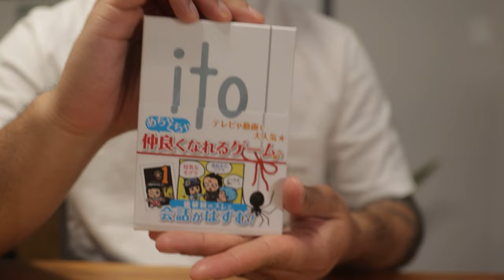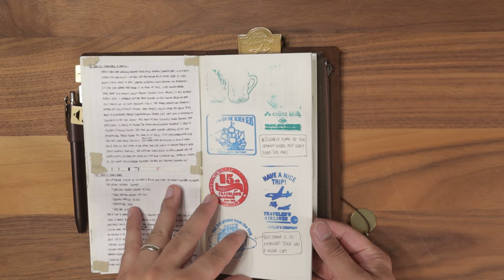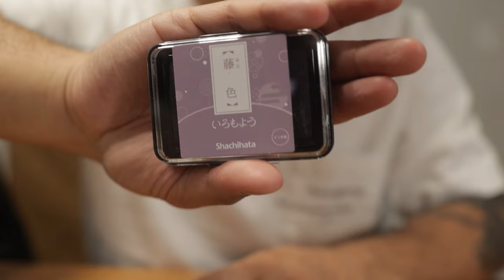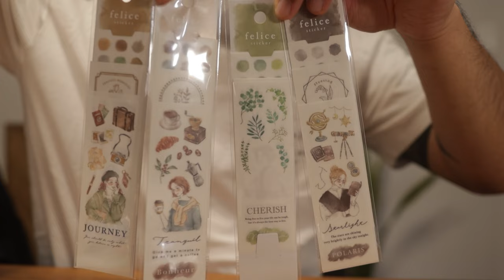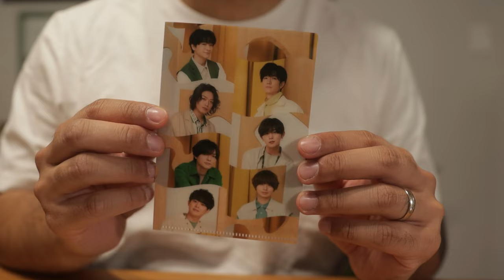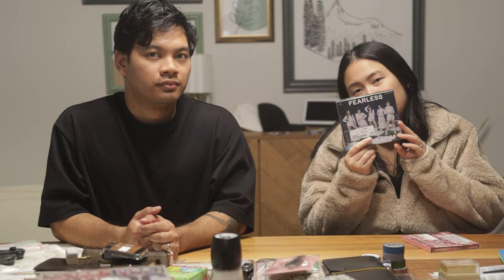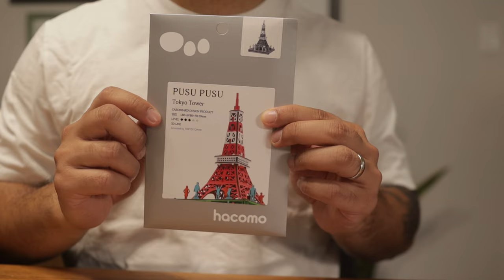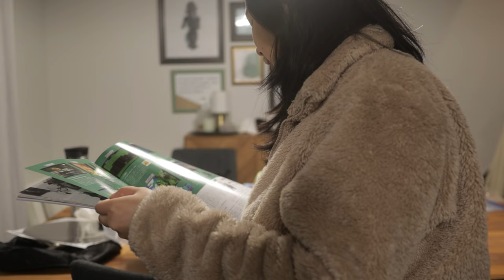Vlog #64 | Japan 2023 Haul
The haul from our Japan trip!

📷 Gear:
● Canon M50

0:00 Clothes
8:02 Misc.
10:22 Stationary
20:57 Johnny's Shop
25:50 CDs/DVDs
27:52 Gifts